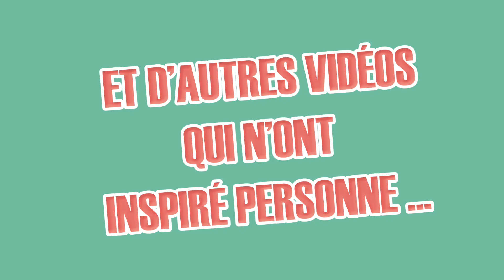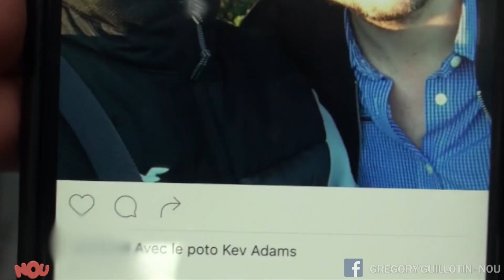Les NOU reviennent ! (Bande-annonce de rentrée)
Rendez-vous mercredi prochain 14.09.16 avec une vidéo par semaine. Hâte de vou retrouver. Vou nou avez manqué.
Avec Greg Guillotin, Jonathan Demayo, Willy Kaz et Greg Vacher.
Production exécutive : Or Films

Montage : David Tuil
Assistanat Montage : Luna Duflot
Talent manager : Matthieu Marot

Crédits musicaux : Behind Closed Doors - Otis McDonald

Si vous lisez cette description jusqu'au bout, écrivez en commentaire : 'J'ai bien aimé cette vidéo, mais j'aurais préféré que vous me disiez ce que vous pensez du Burkini.'